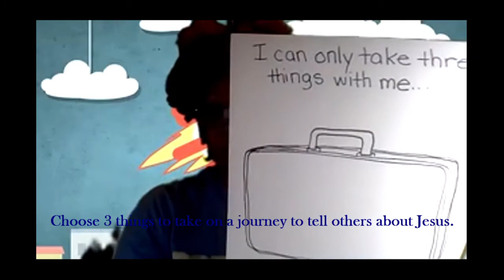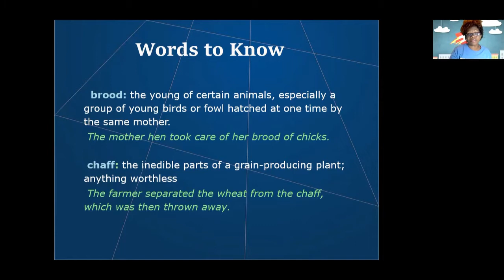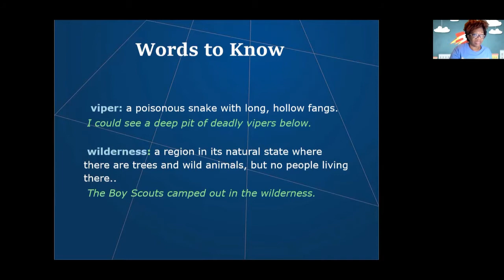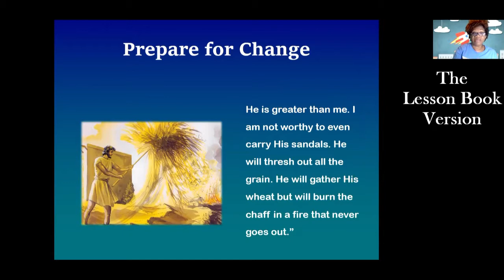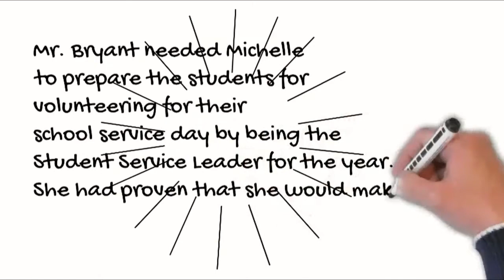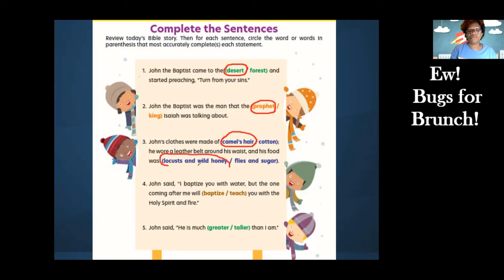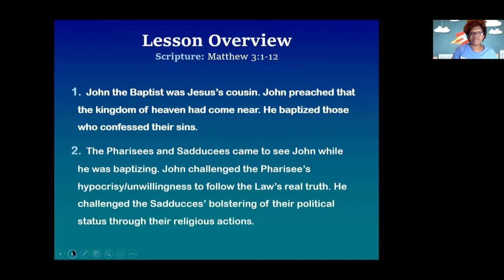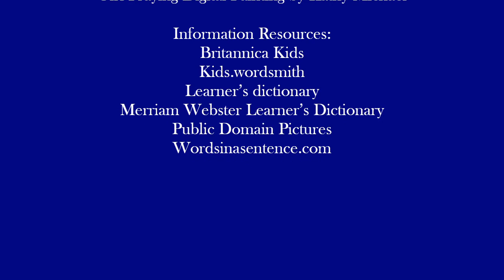Prepare for Change 12 /27/ 20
You're about to go on a journey to tell others about Jesus. You can only take three things with you. What three things will you take?
Higher Ground Fellowship Hour for Middle Elementary Students
Key Verse: "Prepare the way for the Lord. Make straight paths for him." (Matthew 3:3b)
Lesson Scripture: Matthew 3:1-12
The Contemporary Story Cartoon: "Can You Get It Done?" Michelle is being asked to take on a great assignment because her leadership skills have been observed.
Ruby's Lab : Ruby has a special assignment for you!